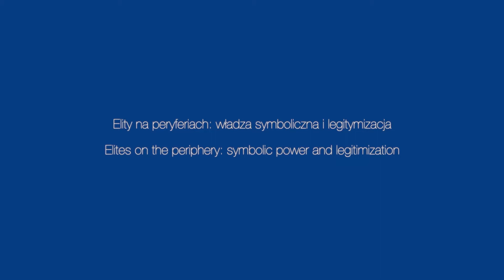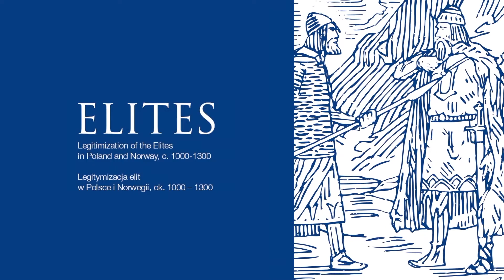Elity na peryferiach: władza symboliczna i legitymizacja, dr hab. Wojtek Jezierski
Drugi z filmów promocyjnych, dotyczących projektu prowadzonego na Wydziale Historii UW: „Zasoby symboliczne i struktury polityczne na peryferiach. Legitymizacja elit w Polsce i Norwegii, ok. 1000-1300”.

Dr hab. Wojtek Jezierski z Uniwersytetu w Oslo opowiada o elitach na peryferiach, o władzy symbolicznej i legitymizacji.

Projekt, zaplanowany na lata 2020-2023, prowadzony jest przez Wydział Historii UW i Instytut Archeologii, Konserwacji i Historii Uniwersytetu w Oslo.

Wśród kolejnych filmów promocyjnych znajdą się następujące wykłady i sesje Q&A:
• 25 czerwca, godz. 18:00 – dr hab. Marcin Rafał Pauk (Uniwersytet Warszawski)
Temat: „O kulturze politycznej Piastów z nowej perspektywy”
• 29 czerwca, godz. 18:00 – prof. Jón Viðar Sigurðsson (Uniwersytet w Oslo)
Temat: „Przyjaźnie i sieci kontaktów średniowiecznych elit”
• 2 lipca, godz. 18:00 – dr hab. Krzysztof Skwierczyński, prof. ucz. (Uniwersytet Warszawski)
Temat: „Elity kościelne - szczególny rodzaj średniowiecznych elit?”
• 5 lipca, godz. 18:00 – dr hab. Grzegorz Pac (Uniwersytet Warszawski)
Temat: „Religia i legitymizacja władzy średniowiecznych elit”
• 7 lipca, w godz. 18:00-19:30, zapraszamy na Q&A z udziałem dr. hab. Grzegorza Paca
i dr. hab. Wojtka Jezierskiego, prowadzenie dyrektor Muzeum Początków Państwa Polskiego w Gnieźnie dr Michał Bogacki.

Projekt (nr 2019/34/H/HS3/00500) jest finansowany z funduszy norweskich, czyli środków Norweskiego Mechanizmu Finansowego na lata 2014–2021, w ramach konkursu Narodowego Centrum Nauki GRIEG. NCN jest operatorem programu poświęconego badaniom podstawowym, partnerem po stronie norweskiej jest The Research Council of Norway.